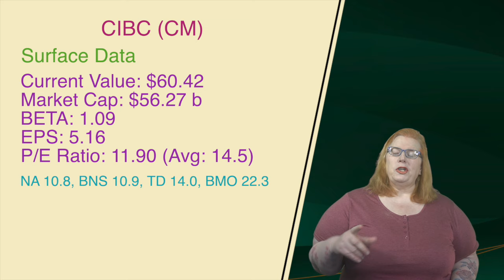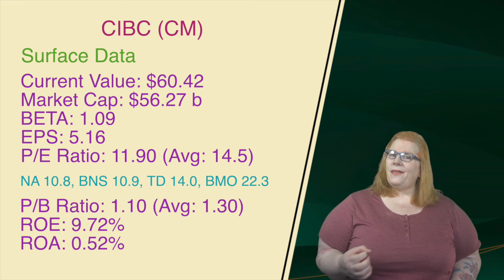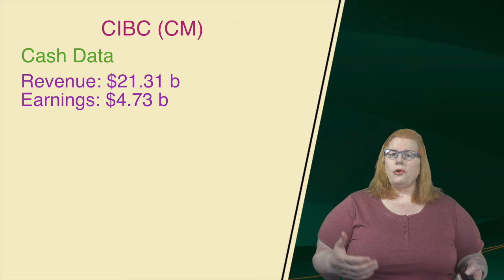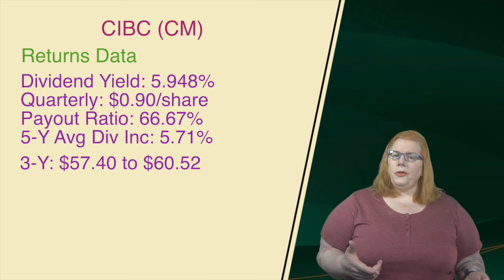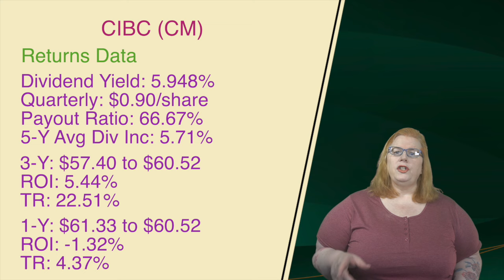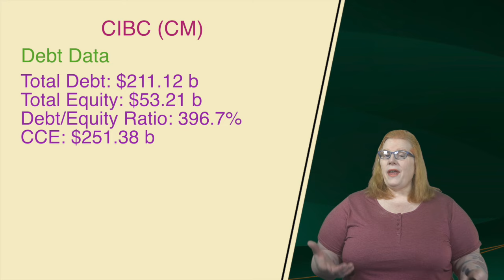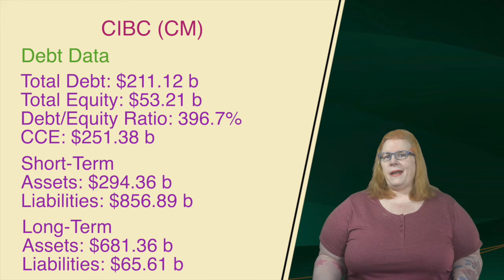Is CIBC a Good Investment?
We will deep dive into CIBC and their fundamentals to see if this is a bank ready to navigate a potential Mortgage crisis while providing dividends and value to their investors.

CONNECT

Useful links

AI Use

Some images in the background of this video or in the thumbnail may have been created using Artificial Intelligence.

I also will occasionally use AI to parse large articles down into key points that I can then expand on during the scripting of some videos.